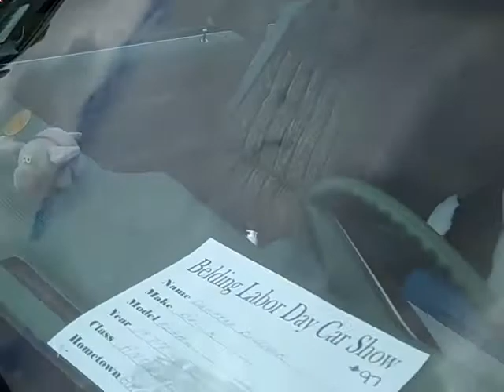1977 Buick Regal 2010 Belding Labor Day Car Show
1977 buick regal at the 2010 belding labor day car show